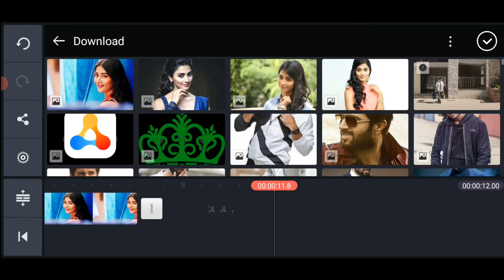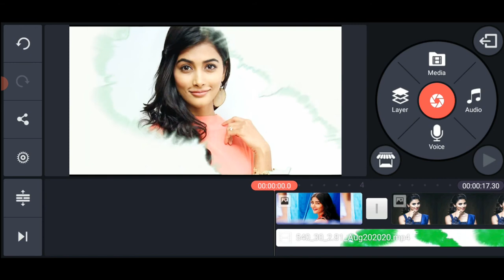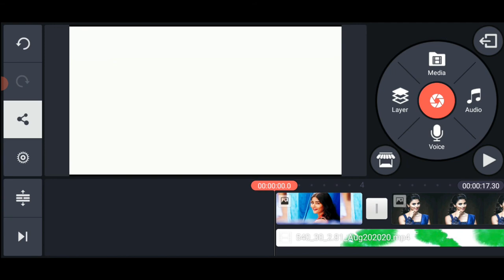How to create a INK SPLATTER EFFECT in KineMaster editing video in telugu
* Channel keywords *
kinemaster name art video edting
Trending effects
Trending particles
Trending templates
Kinemaster particles
Kinemaster template
Kinemaster editing
Editing for kinemaster
Kinemaster pro
New particles
New templates
Template
Particles
Effects
Kinemaster template
Trending videos
Video status
Latest templates
Latest particles
Hd templates
Hd particles
Super visualizer
Template visualizer
Particles visualizer
Kinemaster tutorial
Kinemaster editing
Kinemaster use
Kinemaster mod apk
Kinemaster hacked